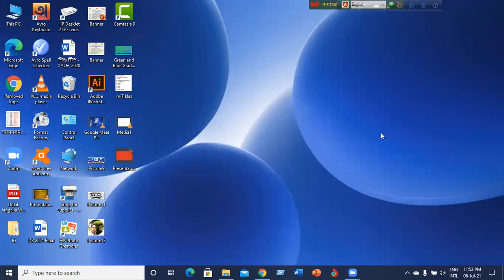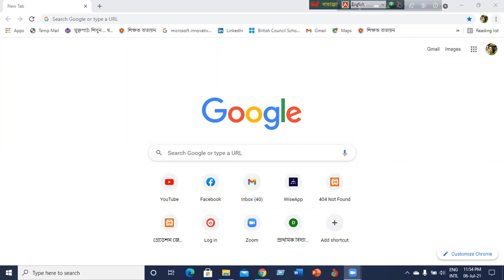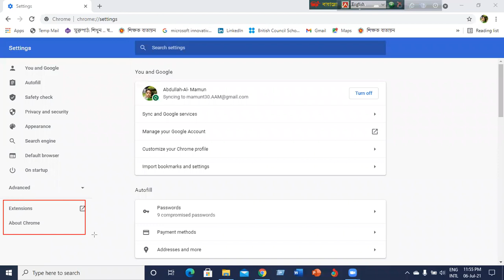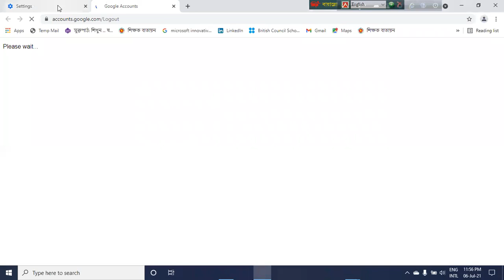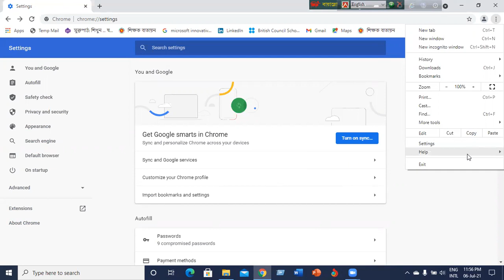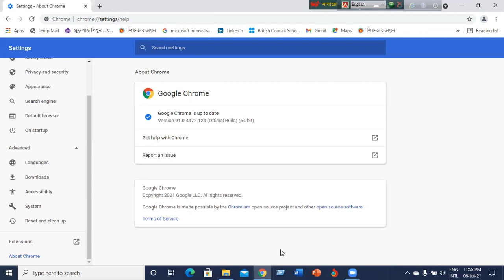Update Google Chrome. কম্পিউটারে Google Extension কাজ করছে না ?? গুগল ক্রম ব্রাউজারটি আপডেট করে নিন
আপনার কম্পিউটারে Google Extension কাজ করছে না ??  গুগল ক্রম ব্রাউজারটি আপডেট করে নিন। ভিডিওটি দেখুন খুব সহজেই সম্ভব।
Update Google Chrome Browser
My Channel ( school learning Mamun)
Learning with Mamun
E-learning
প্রাথমিক শিক্ষা সংশ্লিষ্ট বিভিন্ন ভিডিও, বিদ্যালয়ের অনলাইন ও অফলাইন যাবতীয় কাজ ৷ ল্যাপটপের কাজ সমস্যা সমাধান সংক্রান্ত আলোচনা ও ব্যবহার বিধি ৷ মোবাইল ফোনের সমস্যা সমাধান ও বিভিন্ন ধরনের টিপস ৷ রাউটার সেটিংস সংক্রান্ত আলোচনা, বিভিন্ন গুরুত্বপূর্ণ নির্দেশনাসহ অনলাইন প্রশিক্ষণ ও বিভিন্ন ধরনের সফটওয়্যার পরিচিতি ও ব্যবহার বিধি সংক্রান্ত ভিডিও টিউটোরিয়াল দেখতে ভিজিট করুন ও Subscribes করুন "School Learning Mamun" You tube Channel. ধন্যবাদ ৷